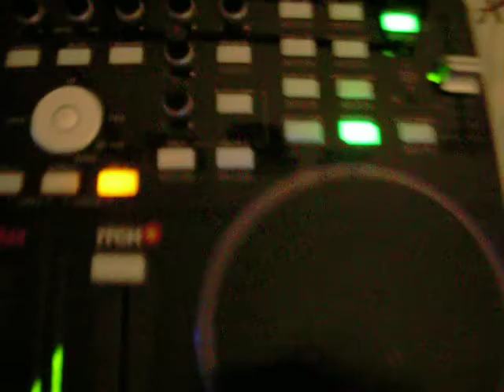Vestax 044.AVI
Para mi amigo djakrylic